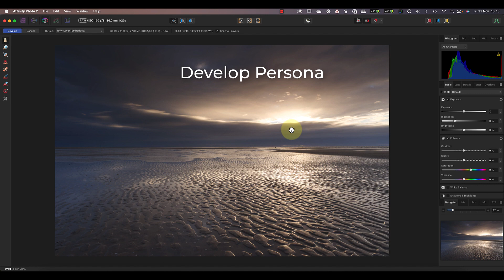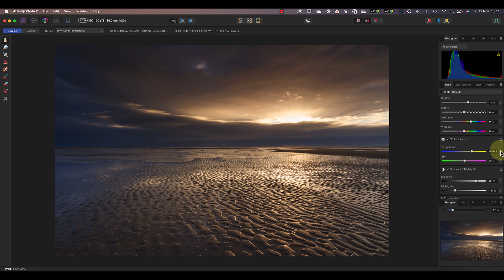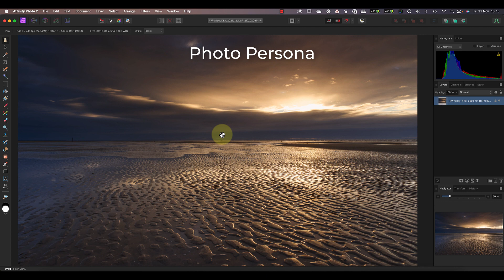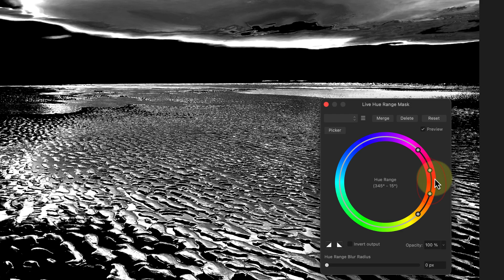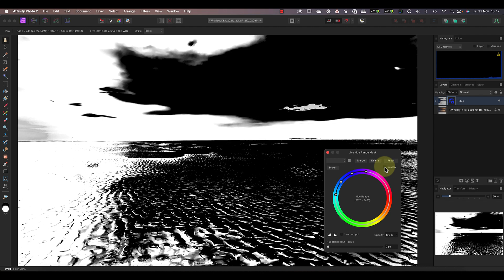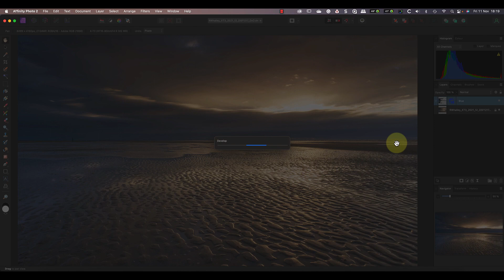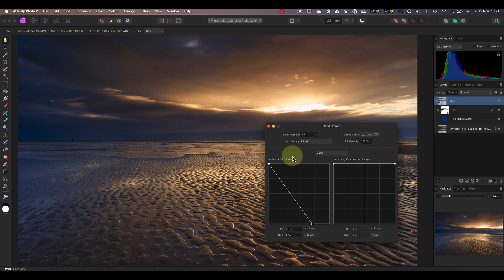Double RAW Processing in Affinity Photo 2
In this video, I share how to blend two versions of a RAW file, which is made possible by the new features in Affinity Photo version 2.